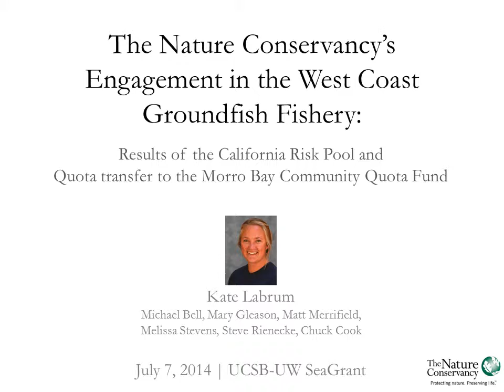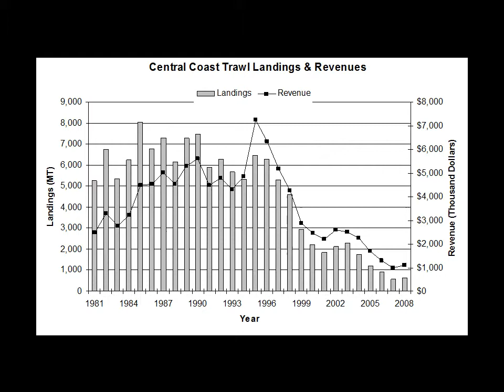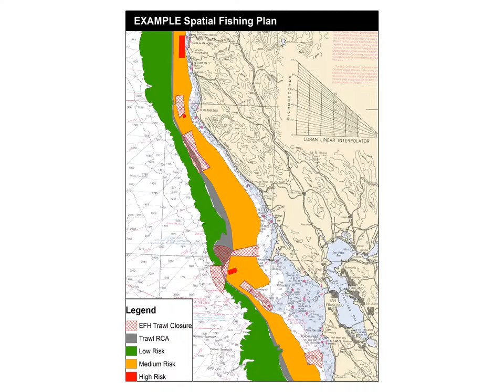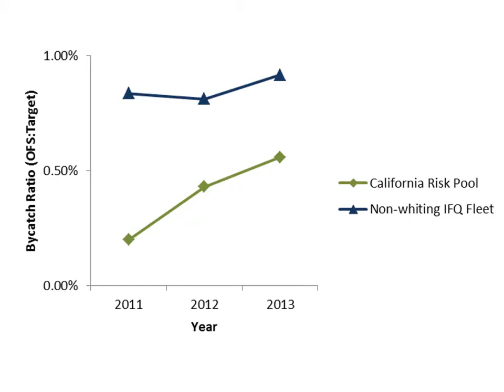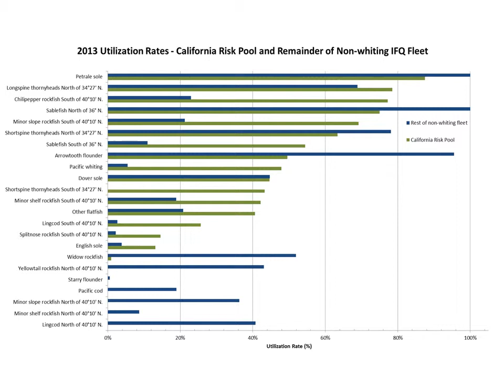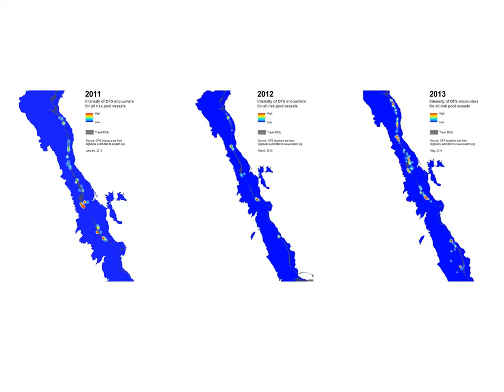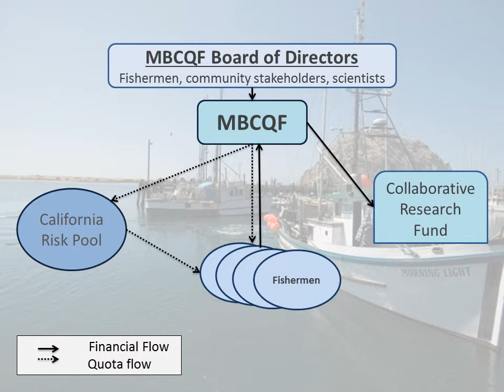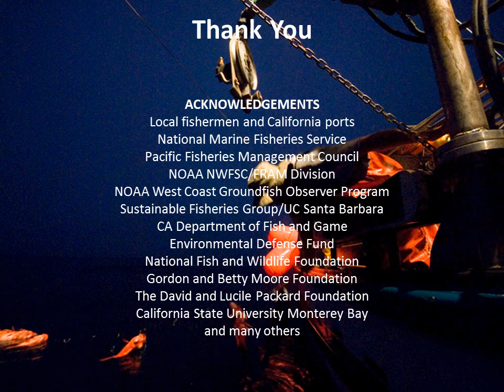TNC's engagement in the groundfish fishery: Results of the California Risk Pool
Kate Labrum, The Nature Conservancy

This is a presentation for an online collaboration: "Markets and Spatial Management in Fisheries: Evidence and Options for the West Coast Groundfish Fishery"

Presentation Abstract:
Over the course of the last several years The Nature Conservancy has sought to work collaboratively with the fishing industry and community leaders to use the best science and technology to test new harvest models while ensuring resource health. For the past four years TNC has collaborated with a dozen groundfish fishing boats to form the California Risk Pool, which is an agreement to pool overfished species quota and manage the risk of catching these constraining species to maximize conservation and economic opportunities while retaining local access to fish. The risk pool agreement requires adherence to spatial fishing plans and use of an electronic logbook system developed by TNC (eCatch). Since 2011, the risk pool has resulted in reduced bycatch of overfished species, increased harvests of target species, and tracking and sharing of spatial information using eCatch. Results from 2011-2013 will be presented, along with a short update on the status of a collaborative research project assessing the role of the Rockfish Conservation Area in rebuilding overfished species in central California.